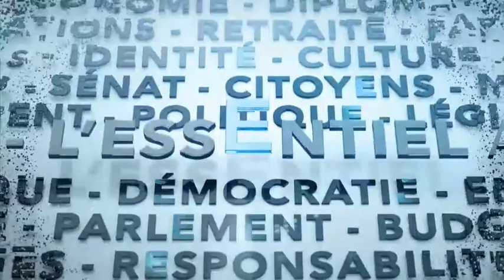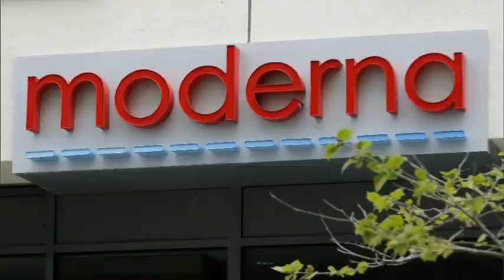L'Essentiel : Gestion de l'achat des vaccins – 4 février 2021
Marc-André Gagnon, professeur spécialisé en politique pharmaceutique à l'Université Carleton, discute de la gestion de l'achat de vaccins contre la COVID-19 au pays.

Aussi à l'émission : Althia Raj (Huffpost), Konrad Yakabuski (The Globe and Mail) et Joël-Denis Bellavance (La Presse) analysent la gestion de l'approvisionnement en vaccins, la possibilité d'élections au printemps et les relations Canada-É.-U.